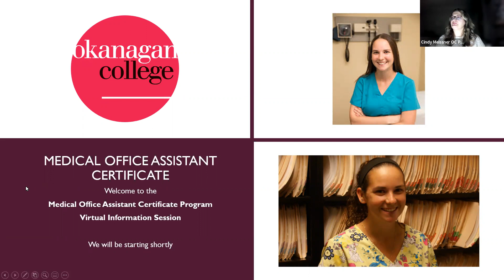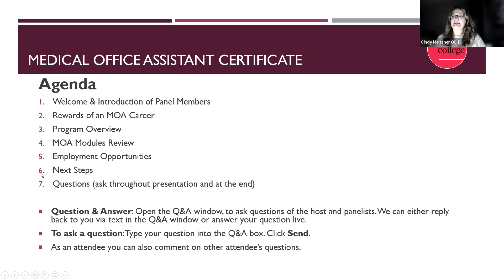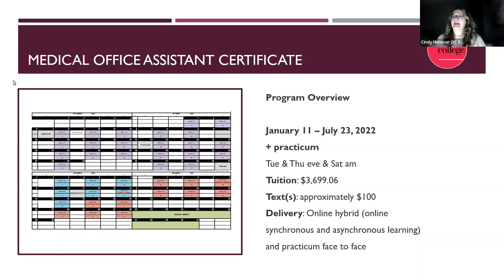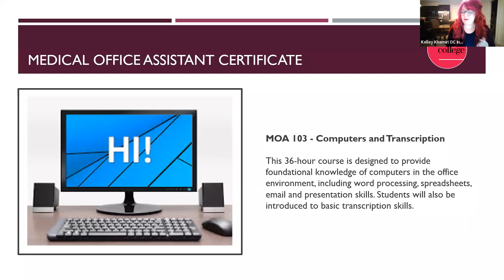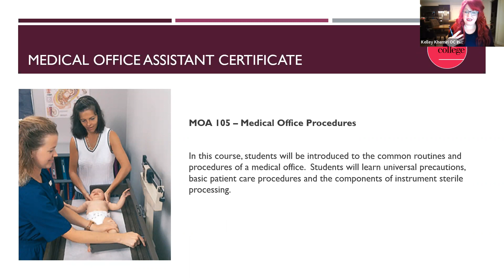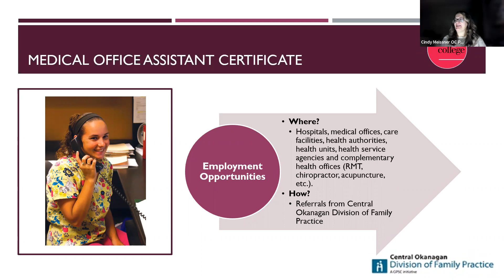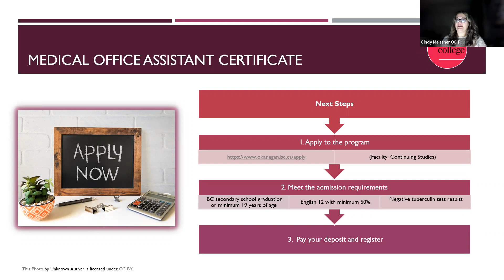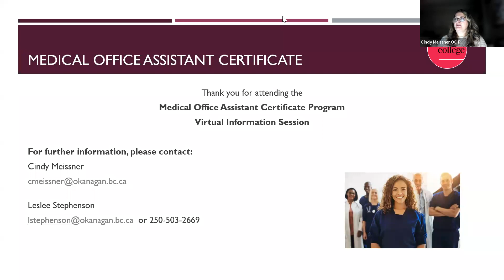Medical Office Assistant Certificate Info Session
Learn about the Medical Office Assistant Certificate program with Okanagan College Continuing Studies.